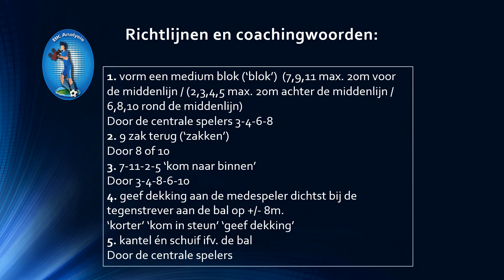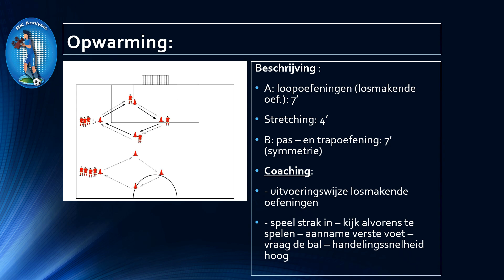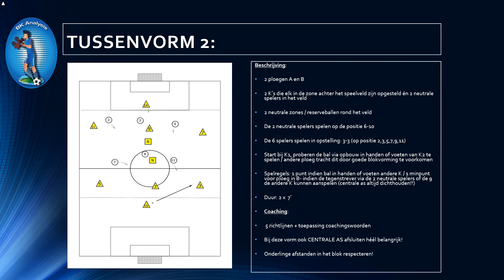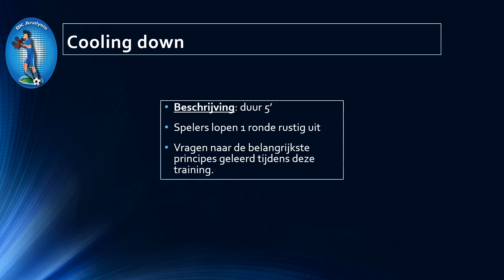Voetbaltraining u14 u15: B- Medium Blokvorming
Videoanalyse  Videoanalyses

Voetbalclinics  Voetbalquizzen

Filmen van voetbalwedstrijd

Video analyse op eigen team

Video analyse van tegenstander

Videofragmenten voetbal

Spelpatronen en strategieën

Opbouw +  Opbouw -

Doelpunt +  Doelpunt -

Hoekschop +  Hoekschop -

Corner +  Corner -

Doelpoging  Tips & tricks

Inworp +  Inworp -

Balbezit  Reactie van B+ naar B-

Gebruik van de aanval

Gebruik van het middenveld

Middenbouw  Bovenbouw

Videoanalyse op provinciaal niveau

Videoanalyse op gewestelijk niveau

Videoanalyse op elite niveau

Videoanalyse damesvoetbal

Videoanalyse meisjesvoetbal

Testbatterijen  jeugdwerking

Lichaamslengte meten

Gewicht bepalen  BMI bepalen

Voetmaat meten  schoenmaat meten

ISRT - Test  T-Test  Quadrado Test

Zig Zag Dribble Test  Agillity test

Bangsbo Sprint test  Saturisatie

Shuttle Tempo test  Hartslagzones

Mentale Test Testen  Jeugdspeler

Bijscholing  Bijles  Longomatch

Beeldfragmenten Op Training

PowerPoint  Voetbalspeler

Individuele Ontwikkeling

Trainers  Coaches  Spelers

Meten is Weten  Weten is Verbeteren

Sportdag  Sportdagen  Teambuilding

Teambuildings  Moni  Begeleider